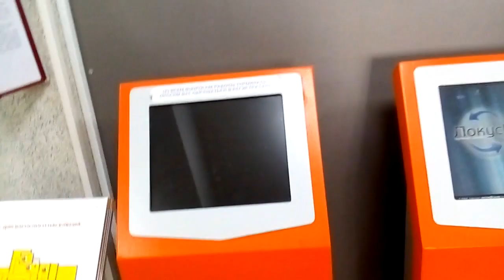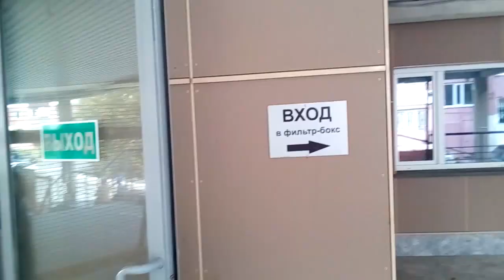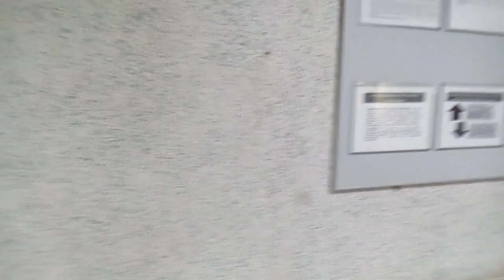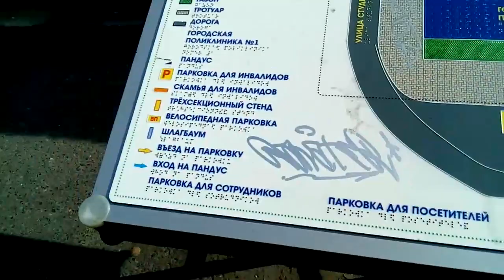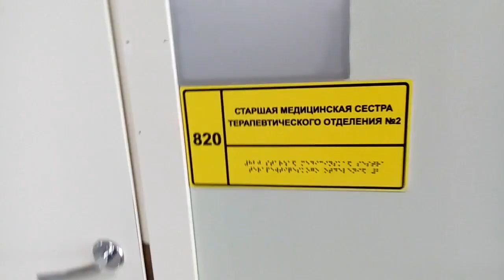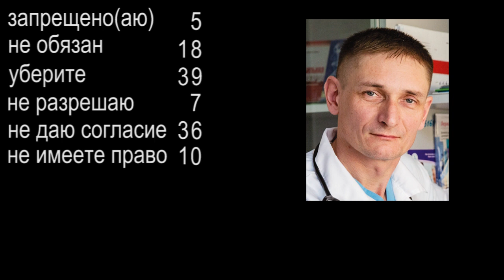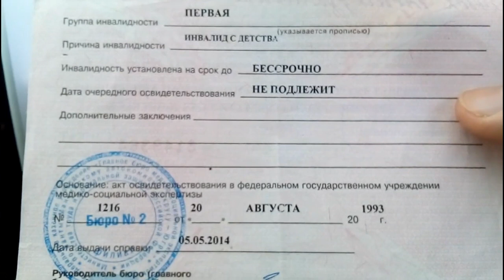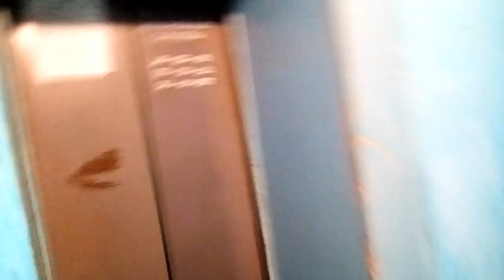ДОСТУПНАЯ СРЕДА ГОРОДА СУРГУТ или НЕПОВТОРИМЫЙ "ВРАЧ" ВЫСШЕЙ КАТЕГОРИИ 2020-08-18 Сургут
доступная среда в городе Сургут это когда инвалид 1-ой группы прождал в машине 70 минут. пандусов нет. коляска без подставок для ног. хирург снизошёл и принял с чёрного входа только после приезда заведующего отделением МОВЧАН ВИТАЛИЙ АНАТОЛЬЕВИЧ, который повторил 115 раз 6 заученных фраз

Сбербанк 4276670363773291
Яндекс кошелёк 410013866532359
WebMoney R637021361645